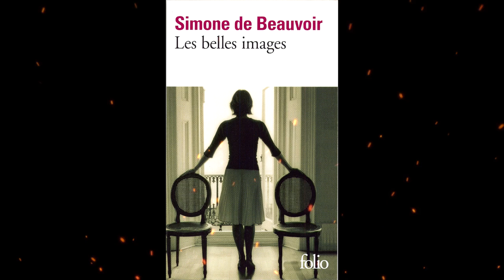Plot summary, “Les Belles Images” by Simone de Beauvoir in 3 Minutes - Book Review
Les Belles Images is a 1966 novel by French existentialist and feminist author and philosopher Simone de Beauvoir. A social analysis, the novel focuses specifically on women in France’s elite class, known colloquially as the bourgeoisie.